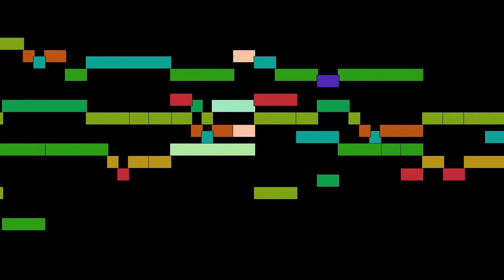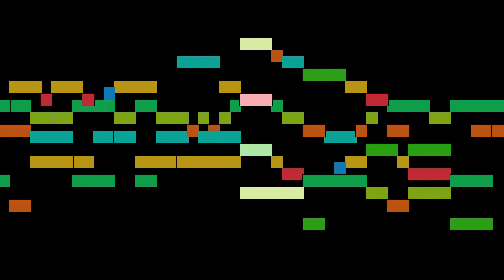(composer) - Ecce ascendimus Hierosolimam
Ecce ascendimus Hierosolimam, by Francisco Guerrero (composer), with animated score.

FAQ:

Q: Who is Francisco Guerrero (composer)?
A: A Spanish composer of the Renaissance.